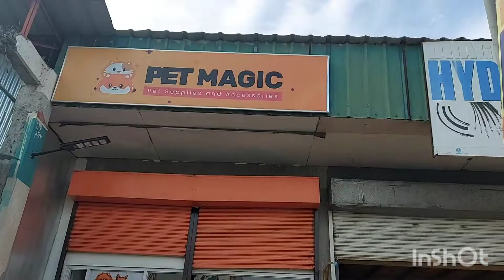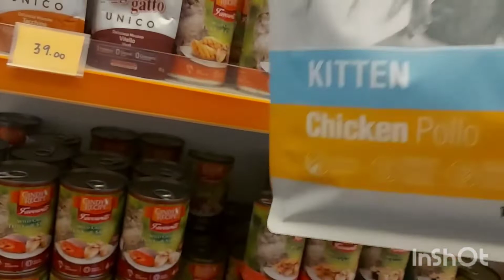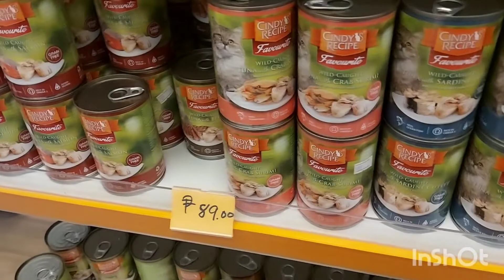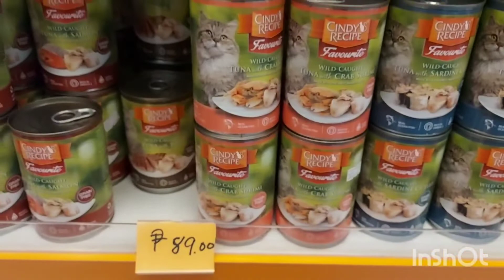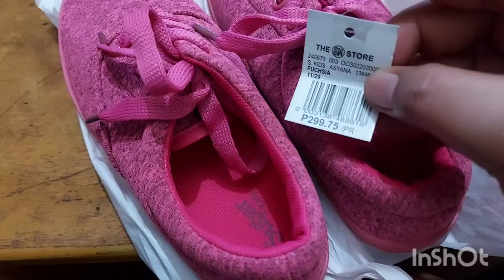nag mukbang? May 18,2022